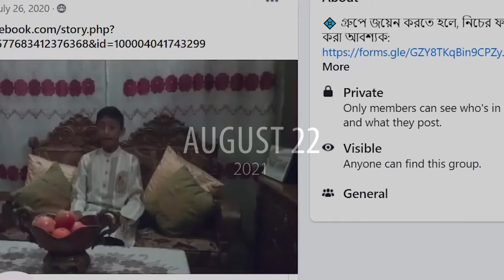বন্ধনে মোরা | Official Trailer | তুমিও পারবে 1st Anniversary - Compilation Movie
তুমি ও পারবে এর প্রথম প্রতিষ্ঠা বার্ষিকী উপলক্ষে আপনারা যারা আপনাদের সকলের মূল্যবান, সুন্দর, মিষ্টি, গঠনমূলক, এবং অনুপ্রেরণা মুলক শুভেচ্ছা পাঠিয়েছেন সবাই কে আমাদের আন্তরিক ধন্যবাদ, ভালবাসা, এবং কৃতজ্ঞতা
আপনাদের সকলের বিচ্ছিন্ন ভাবে পাঠানো শুভেচ্ছা বার্তা গুলোকে স্মৃতিময় করে রাখতে "বন্ধনে মোরা" নামক একটি শো এর ব্যবস্থা করেছি।

যে যেভাবে অডিও-ভিডিও, কবিতা, শুভেচ্ছা কার্ড ও বার্তার মাধ্যমে সেদিন   শুভেচ্ছা ও ভালোবাসা পাঠিয়েছেন আমরা প্রত্যেকের বার্তাকে  আবদ্ধ করেছি "বন্ধনে মোরা" শো তে।

এতে আমরা মোট ৭৬ জনকে পেয়েছি।
এই শো এর ভিন্নতা আনতে  সবার বার্তাকে সাজিয়েছি বৈচিত্র্যতা নিয়ে। অবাক জলপান টিমটা রয়েছে একসাথে।

আজ তার একটা TRAILER দিলাম।
আগামীকাল রাত ৯ টায় এই শোটি আমাদের Facebook Page ও YouTube channel থেকে Live Premiere করা হবে, ইনশাআল্লাহ্‌! শোটি দেখার জন্য সবাইকে আমন্ত্রন রইলো।

যারা আছেন এই শো তে:

Ali Ahsan
Hamida Anjuman
Shamima Akter
Safana Namreen Hossain Medha
Zahra Zaman Munera
Syeda Farhana Tabassum (Muniba Munera’s Mother)
Raqiqa Shahla Zaima
Rabiya Yasmin Kabita (Zaima's Mother)
Aaditya Raj Bhowmick Rudro
Anumegha Dewan
Rika Chakma (Anumegha's Mother)
Tiunisha Chakma
Zahira Zaman Muniba
Mohammad Badruzzaman Uday (Muniba Munera’s Father)
Zafrin Samiha Liyana
Shasya Dutta
Ipshita Chakma
Avoya Datta Sree
Enisha Hasan
Hajera Khatun
Dishan Roy Durjoy
Dulal Shuvo (Durjoy's Father)
Rejhom-bi Chakma
Maya Chakma (Rejhom's Mother)
Nazifa Marjia Orna
Salina Akther Bithi (Maliha Tasnim’s Mother)
Tasfia Fahme
Shams Un Kabir PurnoShoshi
Mahdia Ansara Anuranon
Nandini Chakma
Ishrak Shasmin Ilma
Md. Safwan Rahman
Sharin Shasmin Ifra
Israt Zahan Lamiya
Zahin Mahnoor Onnesha
Onnesha Bhowmick Shuvosree
Apshara Dev Nath
Jiyon Sarwar Riti
Ehan Isfar Mahmud
Anisa Kabir Sara
Masnun Mahdi Khan (Adib)
Shayonti Barua
Shuvosree Barua Sanvi
Tanvir Alam Rashik
Merry Chakma
Kazi Kabisha
Md. Mued Al Hasan
Jannatul Maisha
Wahiba Zaman Saiqa
Utsha Datta
Shilpe Bhowmick (Utsha and Avoya's Mother)
Raiyat Sartaj Nayel
Syeda Tahmina Tabassum (Nayel's Mother)
Md. Abdullah Khan Shayan
Jarif Akib
Johra Begum (Jarif Akib's Mother)
Fabiha Islam
Reshat Alam Renoy
Takia Rashid Tuba
Tasfia
Sumiya Jahan Chawity
Humaira Tabassum Tuya
Maliha Prache Kangkhita
Zaber Al-Zahin Siddique
Aminul Islam
Samanja Nuren
Md. Abdul Muktadir Raiyan
Sadika Ebnat
Lenah Mehzabin
Disha Roy Abontika
Fareen Amir
Moriom Moni
Jabunnesa Jibon
Raz Sabah
Happy Chanda
Nilufer Yeasmin Nila

অসংখ্য ধন্যবাদ সবাইকে!